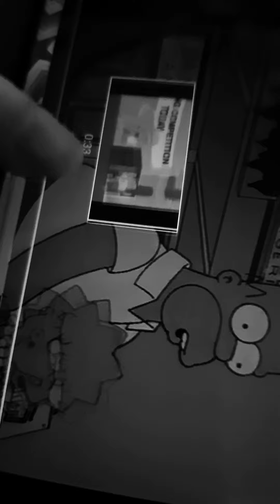Lisa simpson canta jovanotti live 2016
Jovanotti live 2016